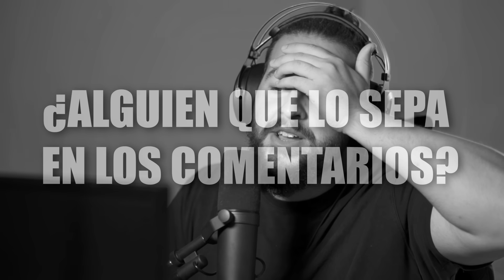ÉRAMOS TAN INOCENTES | Infancia Arruinada #4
Prepárate para ver los dibujos animados, como nunca los habías visto...